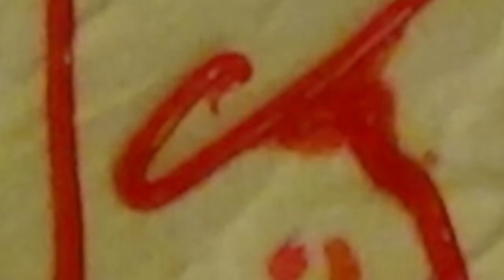So it was this furry’s birthday a couple days ago(speedpaint for chicken plague)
Not gonna lie. I’m low-key proud of the shading in this.
This is for that one weirdo.
You know who.
If you you don’t then go commit subscription to her channel.
Which I’m too lazy to link so I’ll just pin her comment.
Song: Jeta- I’d Love to Change the World( Matstubs remix)
Really off topic but why is papyrus like the best thing to exist on this planet.